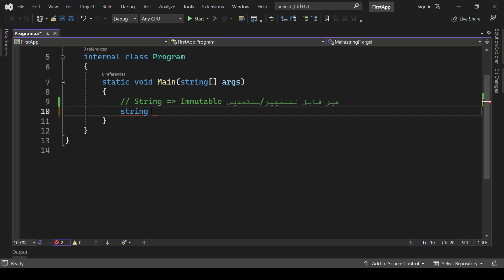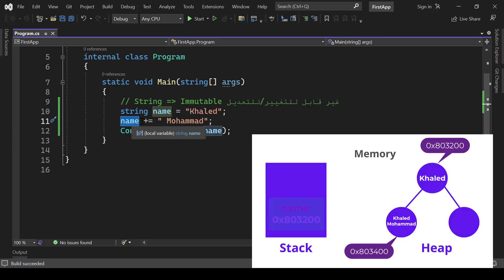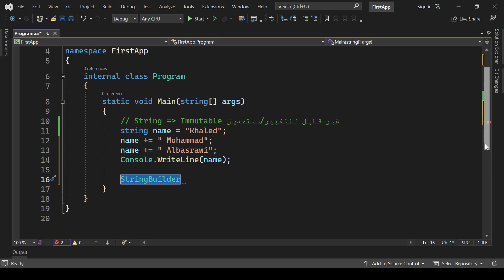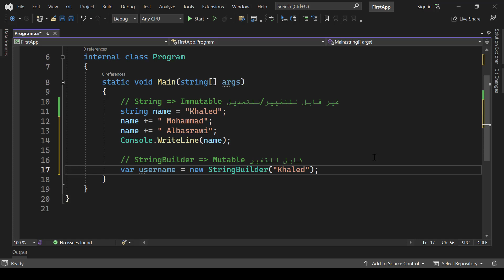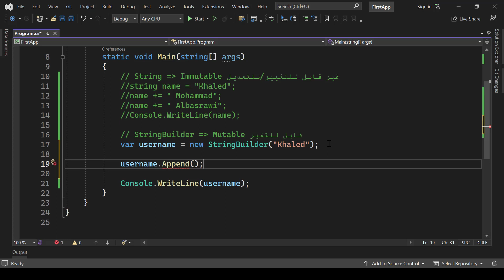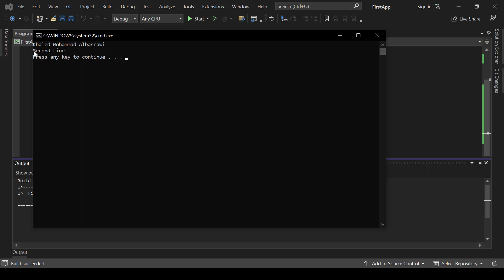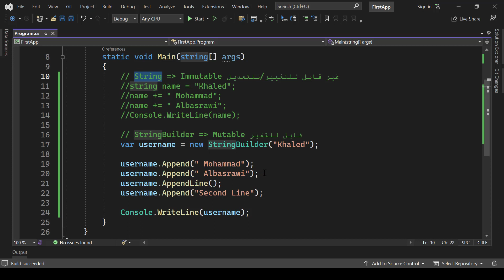دورة لغة سي شارب : Part 53 - String Builder